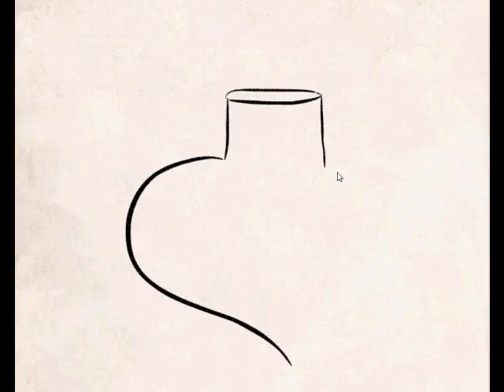SEE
ANIMATION AND PIANO BY AMANDU.